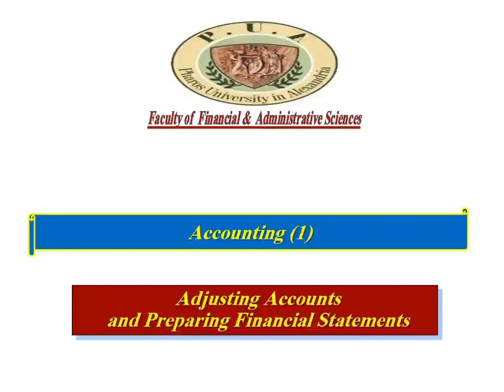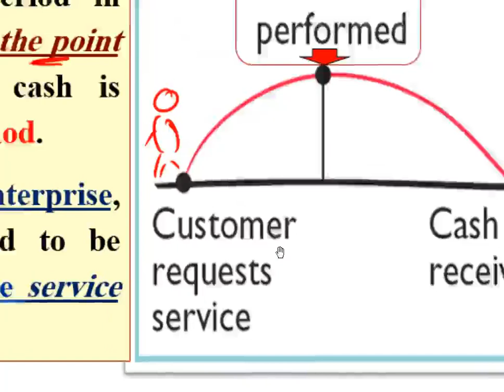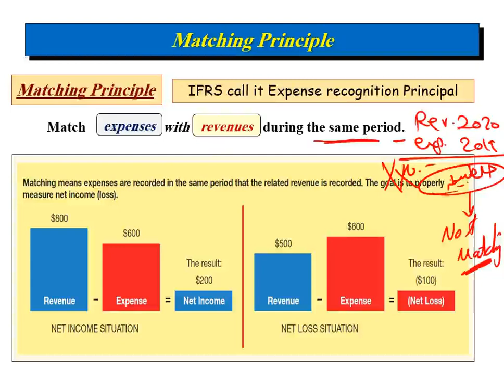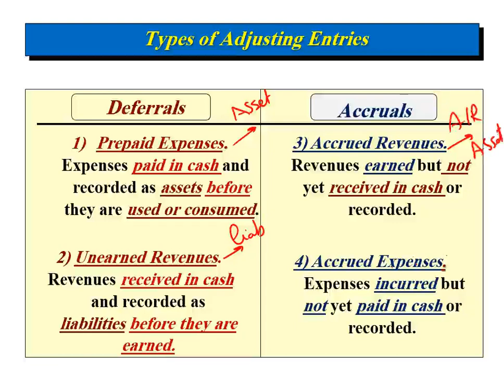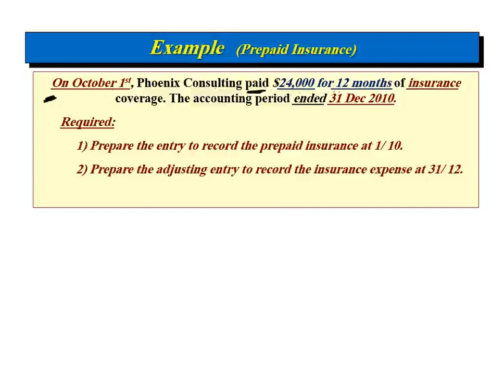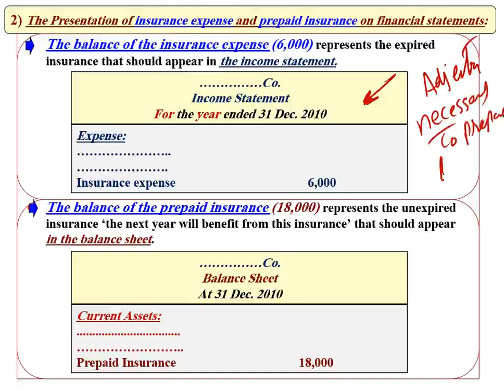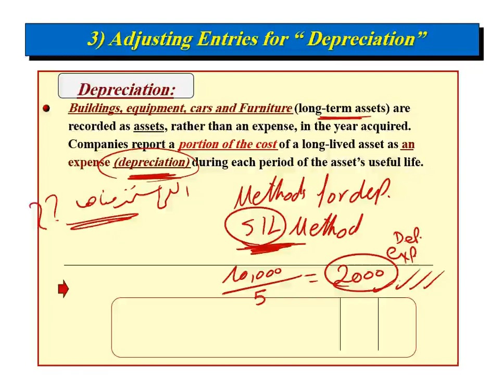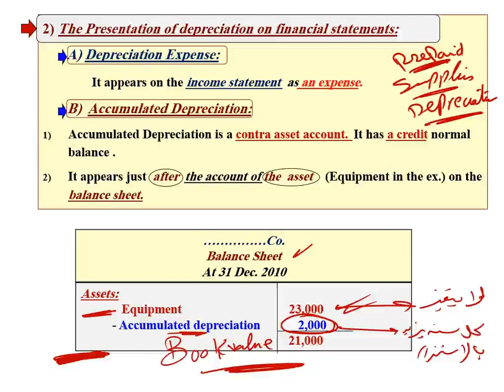Adjusting Entries part one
PART ONE OF ADJUSTING ENTRIES , PREPAID EXPENSES, SUPPLIES, and  DEPRECIATION EXPENS